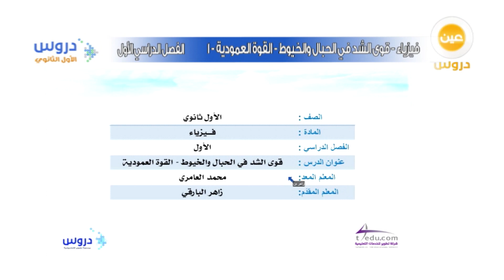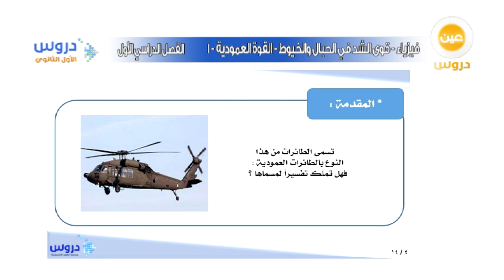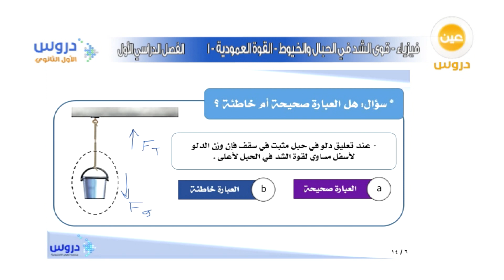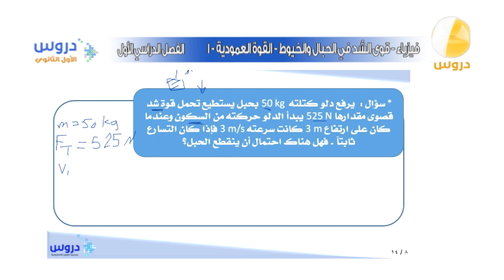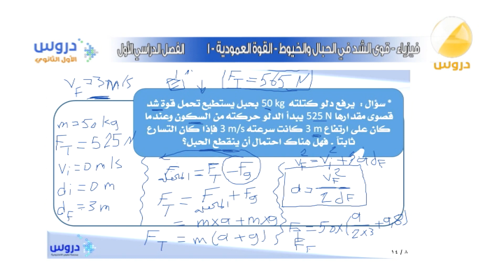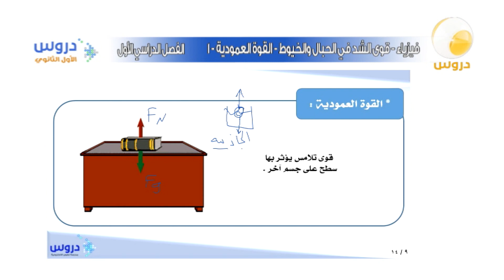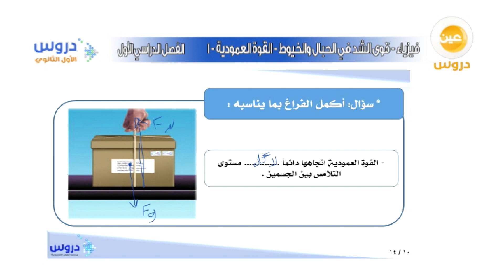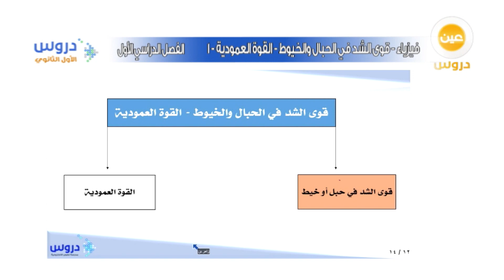الأول الثانوي | الفصل الدراسي الأول | الفيزياء| قوى الشد في الحبال و الخيوط-القوة العمودية